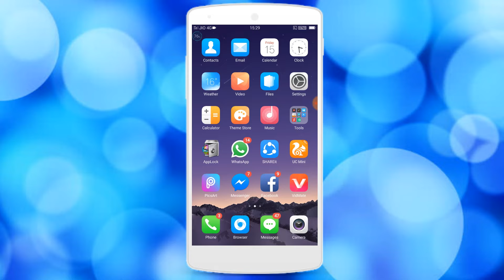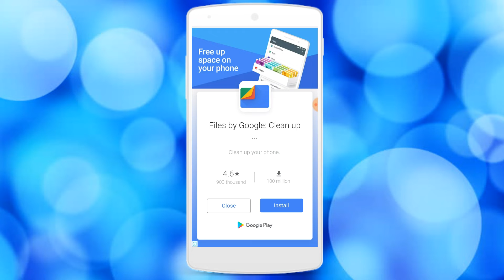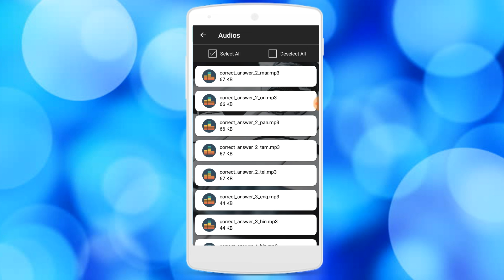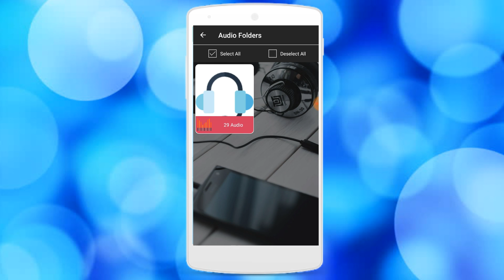डिलेट हुए फ़ोटो वापस कैसे लाये ? || How to recover delete photo from android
Hello...!
Hai namashkar dosto kaise hai aap aaj ki is video mai maine apko ek aise app ke baare mai bataya hai jis se aap apne deleted huye photo, video, audio ko recover kar sakte hai.